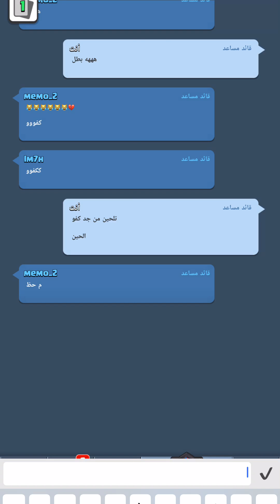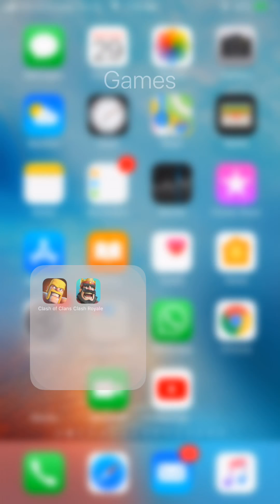مباراة CR7 قبل 5 أيام ::كلاش رويال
YEFC6620